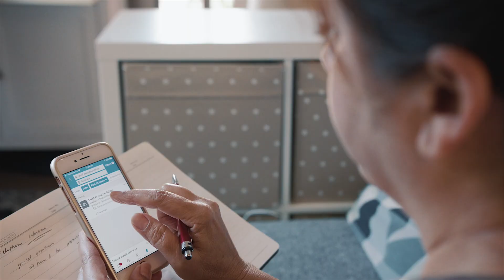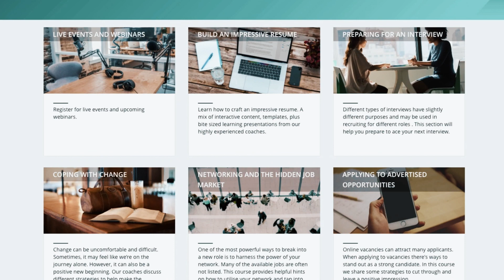We Regret to Inform You - Official Trailer (2020)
Alina is a 50-something C-level executive from Sydney. Her resume is illustrious and she’s held some top jobs. Life was smooth sailing…. that is until COVID-19 happened.

Like countless Australians, Alina’s found herself out of a job in a tough market with a family to support. Things were looking hopeless. Then she found Job Accelerator, Hudson’s new career transition support platform.
Will JobAccelerator put Alina back in the driving seat of her career?

"We Regret to Inform You" is a 5-part web series centred around the harrowing journey of career transition.

Premieres 18th November 2020.